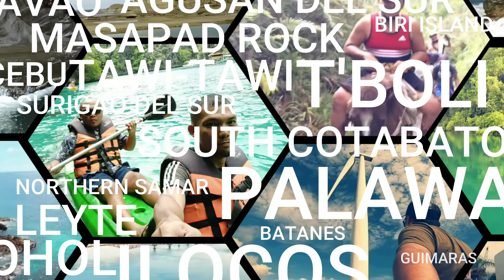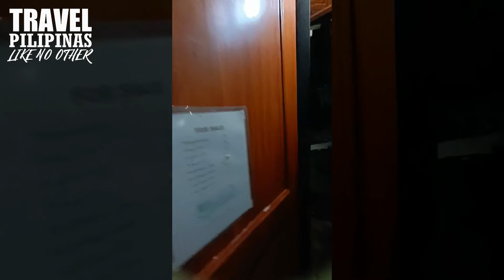Camotes Islands Part 2 || Chillin' By The Beach, Cebu | vlog # 138